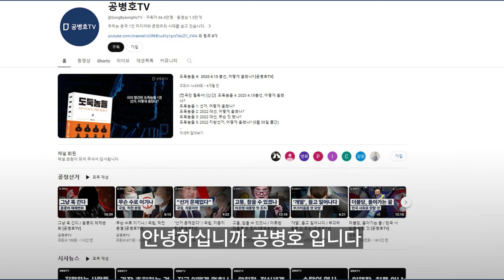선관위, 완강 거부 / 선관위 생명줄이기에 / 전관들이 고생하더라도, 현직들은 살아남아야 하기 때문에 / 끝까지 투표관리관 인쇄날인 고집할 것 [공병호TV]